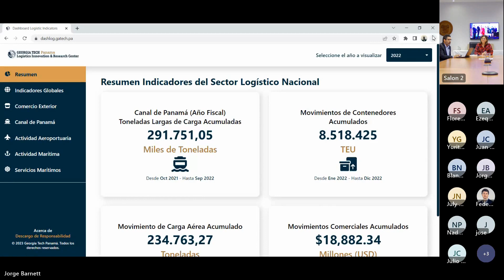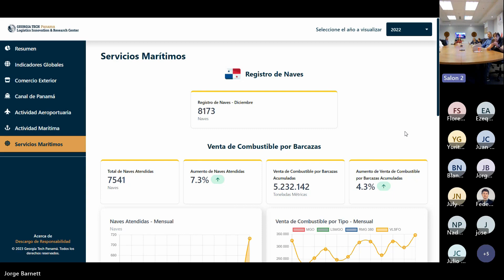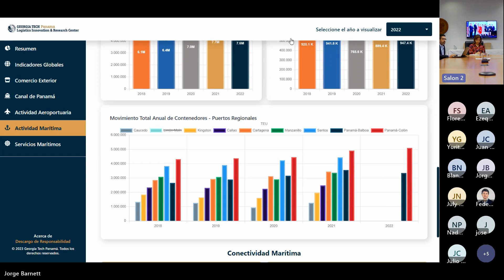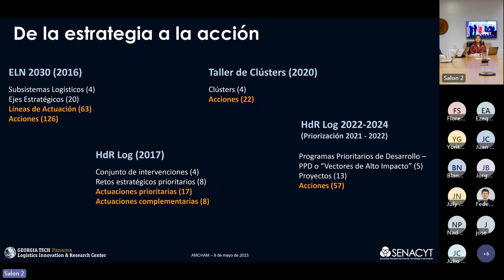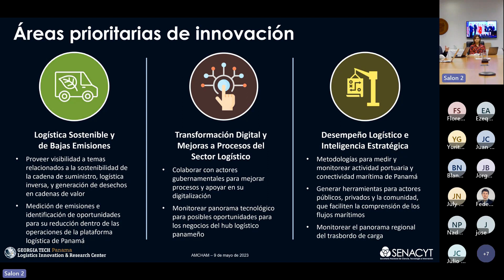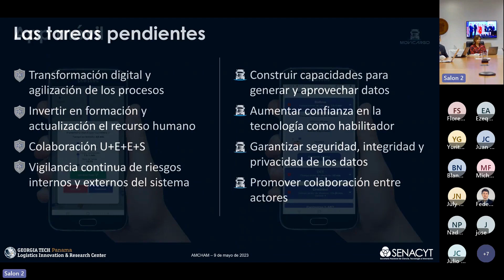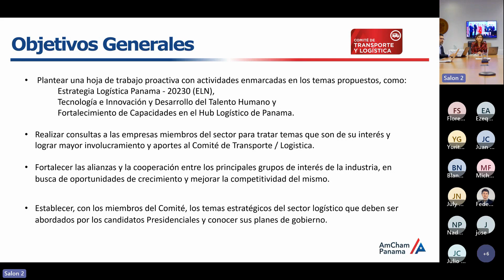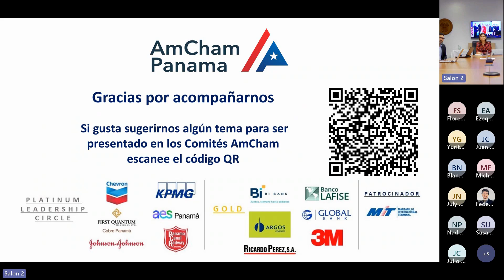"Desempeño del Sector Logístico de Panamá e Innovaciones para Reforzar su Competitividad"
Webinar Híbrido - Comité de Transporte & Logística - Mayo 2023

Expositor:
Jorge Barnett, Director del Centro de Innovación e Investigaciones Logísticas de Georgia Tech Panama Logistics Innovation & Research Center